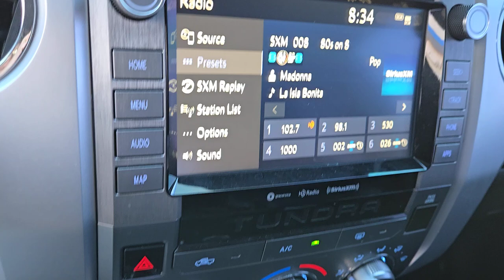2021 TOYOTA TUNDRA SR5 CREWMAX 5.5 BED 5.7L Henderson, Las Vegas, Laughlin, St George, Flagstaf...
Pre-Owned 2021 TOYOTA TUNDRA SR5 CREWMAX 5.5 BED 5.7L available at Findlay Honda Henderson located in 933 Auto Show Dr, Henderson, Nevada, 89014. Servicing the Henderson, Las Vegas, Laughlin, St George, Flagstaff area.

You just found the  2021  TOYOTA TUNDRA.  Explore this rugged Toyota Tundra, the adventure-loving, full-size pickup with impressive towing and hauling capabilities and a smooth, refined ride.
 The following are some of this vehicles highlighted options: Pre-Collision System, Lane Keeping Assist, Back-Up Camera, Tow Hooks, Tire Pressure Monitoring System, Floor Mats, Side Air Bag, Cruise Control, Passenger Air Bag, A/C. Strength blends beautifully with comfort in this well-appointed Tundra. See for yourself when you take it out for a test drive. Our professional staff looks forward to giving you excellent service!